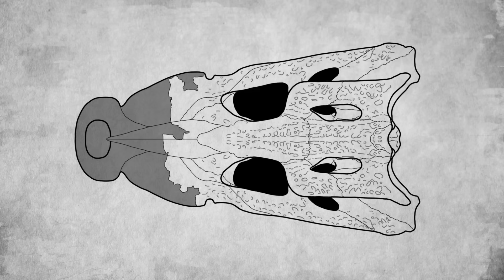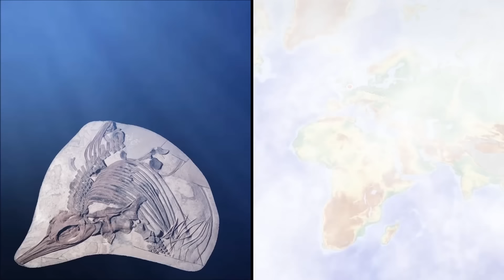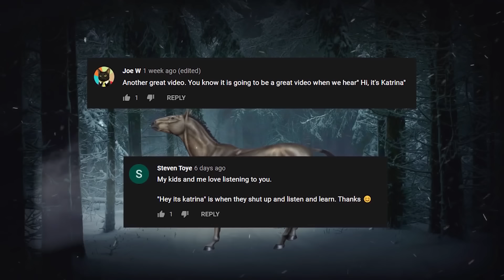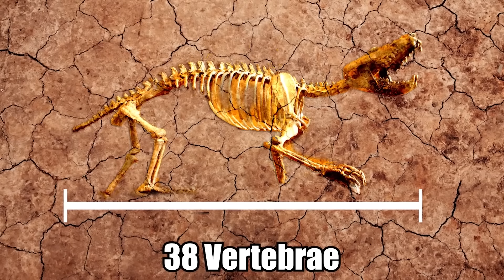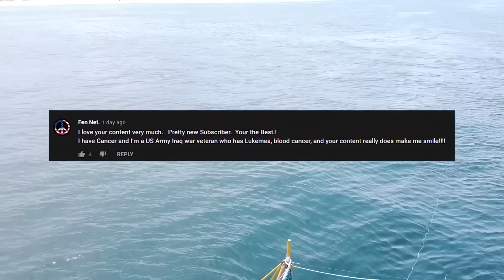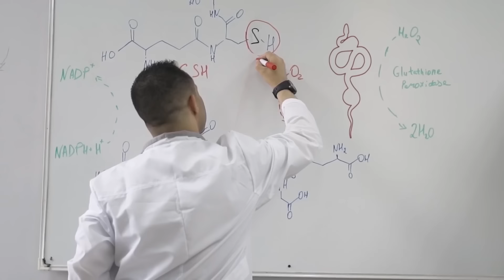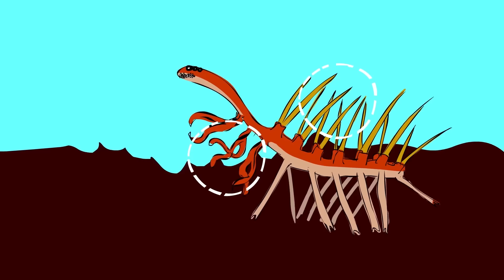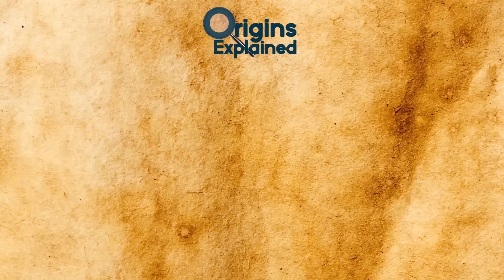Incredible Prehistoric Creatures